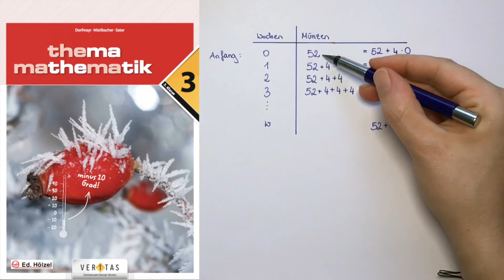THEMA MATHEMATIK 3 Erklärvideo zu Aufgabe 434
Lineare Zunahme, Proportionalität, Zunahmeprozess, Thema Mathematik, Erklärvideo, Veritas Verlag